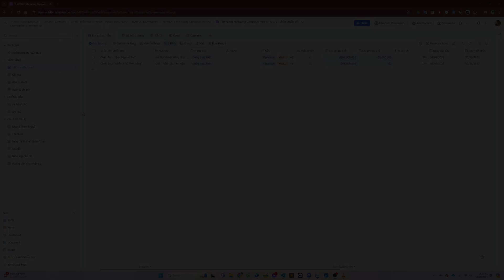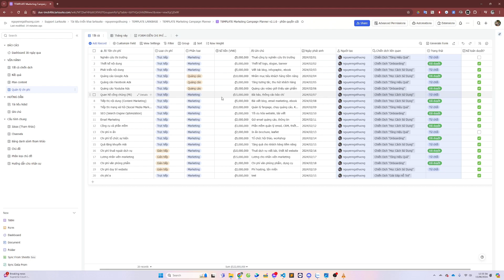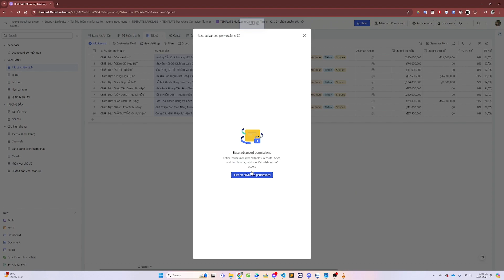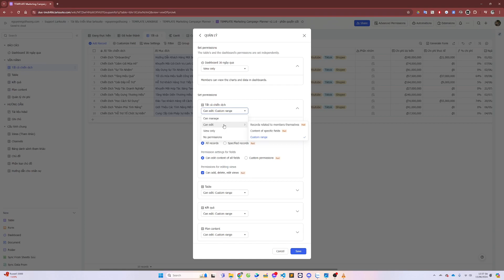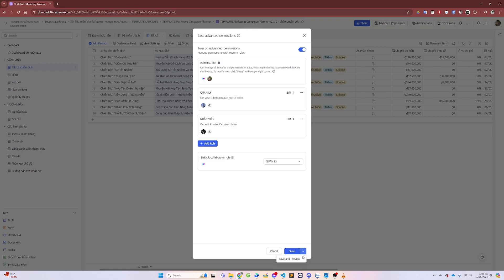KHÔNG CẦN LARK PRO - CÁCH ẨN CỘT TRONG LARKBASE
NỘI DUNG CHÍNH:
00:00 DEMO ẨN 2 CỘT
00:40 HƯỚNG DẪN SETUP

👉 Momo: 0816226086 Nguyen Ngo Thuong
👉 Ngân hàng MB BANK: 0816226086 - Nguyen Ngo Thuong
Hoặc comment bên dưới nếu bạn có bất kỳ thắc mắc hay vấn đề gì. Mình sẽ trả lời bạn.